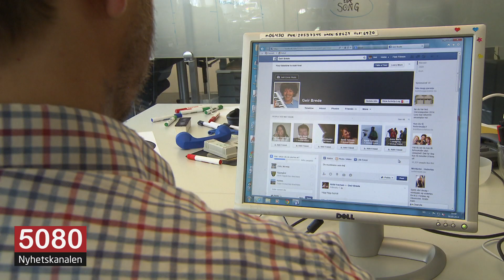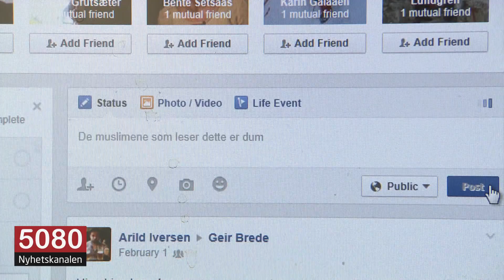Ny rapport advarer: Norge har ingen beredskap mot netthets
Kan Norge bli rammet av ekstremistisk netthets fra utlandet?